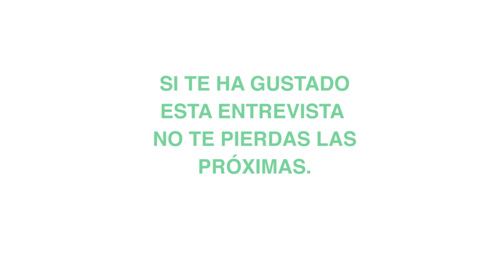Entrevista a Cosmin Iancu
Aquí tenéis la primera entrevista de la sección Pequeñas charlas con grandes maestros, del blog de

Se trata de Cosmin Iancu, reconocido maestro de ashtanga yoga.